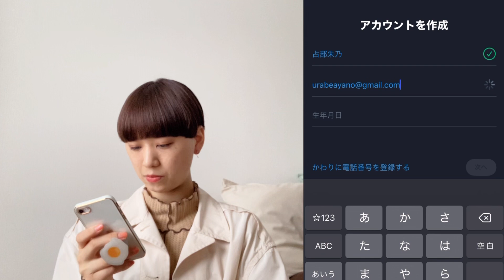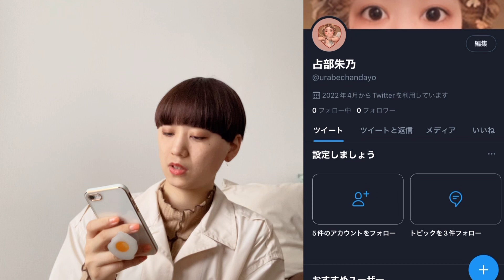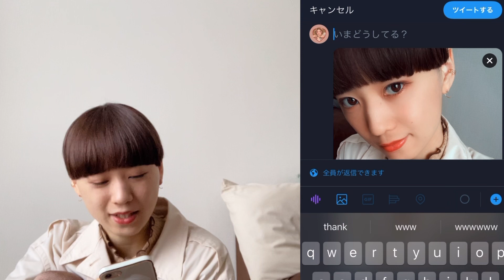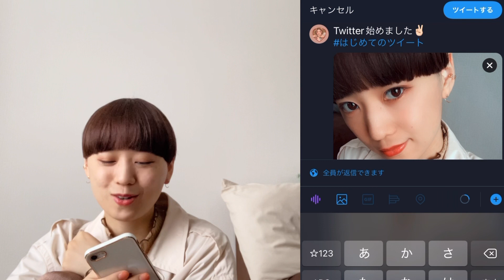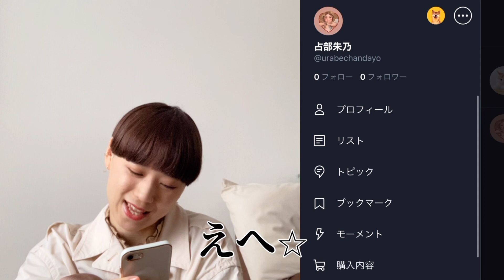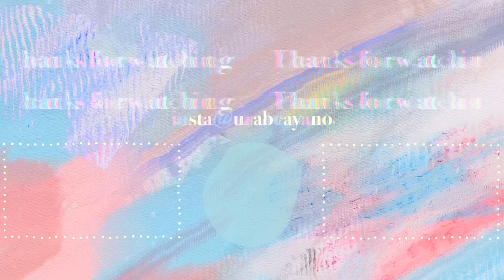今更だけど、Twitter始めたんよ。ちょっと見てってくれる？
Instagramのキラキラに疲れてしまった占部ちゃん。
だって、私べつにキラキラしてないんだもん…
キラキラしたふりするの疲れちゃうよ…
できるだけ家の中にいたいし
できるだけ寝てたいし
できるだけ動きたくないし
怠けて暮らしたいよ？！
ベッドの中でツイ廃してるのがちょうどいいんだよね。笑